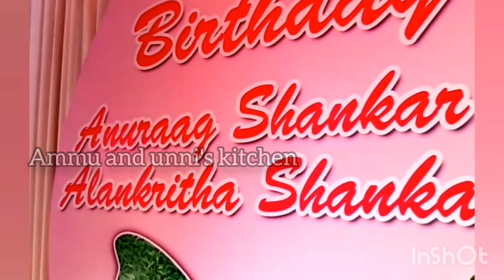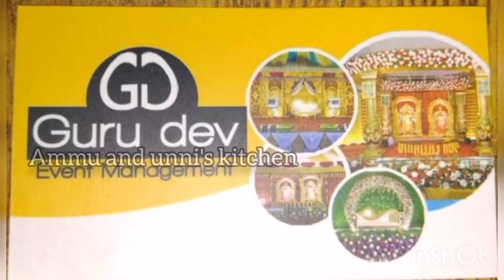(Ammu's and Unni's )Anuraag, Alankritha's 1st Birthday 🎉🎉 pre- preparation ( part 1)